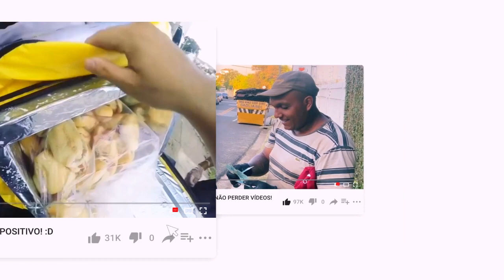ESSE PAI COM SUA FILHA TRABALHANDO NA RUA *nos deixa um exemplo* 😭😭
Eai meus queridos, tudo na paz? 🙏🏽😇

Mais um videão exclusivo pra vcs 🥰

Instagram, Tiktok, Fanpage

DINHODAHORNET015

Parceiro de gravação

ELIASMOTOVLOG